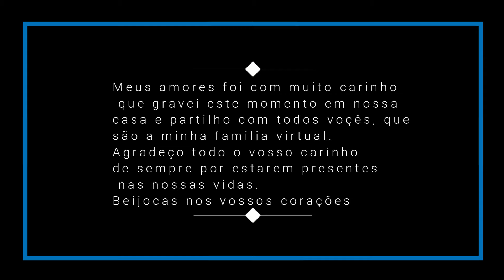PREPAREI O JANTAR|| DIA ESPECIAL|| CANTAMOS OS PARABÉNS|| A SIMPLICIDADE DA NOSSA FAMILÍA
No dia 22 de Junho a Eduarda fez aninhos e então preparei um jantar para a minha família tudo muito simples , o bolo de aniversario ate compre no supermercado nem fui eu que fiz.
Mas gravei toda a nossa simplicidade com muito carinho pois são momentos únicos que ficam pra vida toda.
❤Que Deus abençoe cada um de vcs que fazem parte da minha  família🙏 Adoro muito vocês🫶

⚠️AVISO IMPORTANTE⬇️
Para que o YouTube entenda que vc gosta dos meus vídeos⬇️